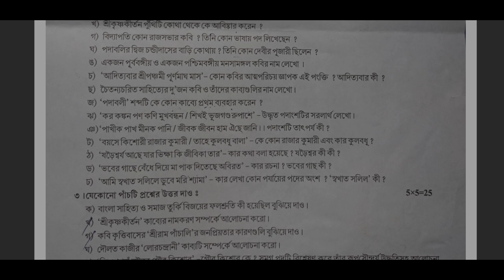1st semester Bengali Major (বাংলা মেজর) question paper 2023 | knu | BA program